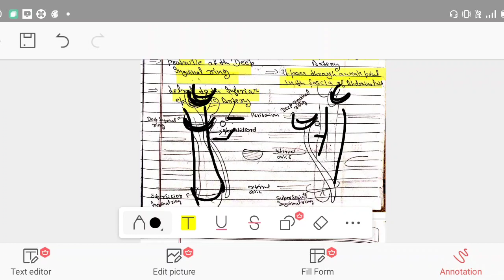Hernia: introduction and types of Hernias , Etiology,sign & symptoms,Risk factor, complications....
Hello friends

Welcome to biology add
A video showing introduction of hernia, types of hernia Etiology of hernia ,sing & symptoms if hernia,Risk factor and complications of hernia..

introduction of hernia
types of hernia
inguinal hernia
femoral hernia
hiatal hernia
umblical hernia
epigestric hernia
incisional hernia
Risk factor